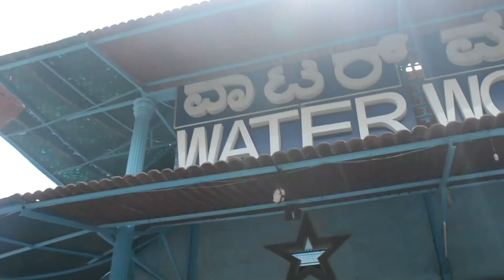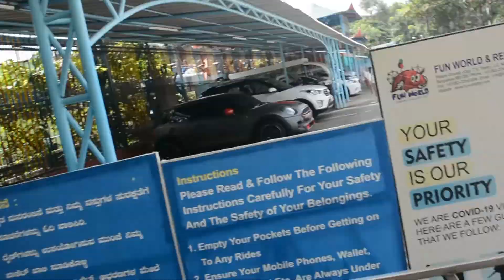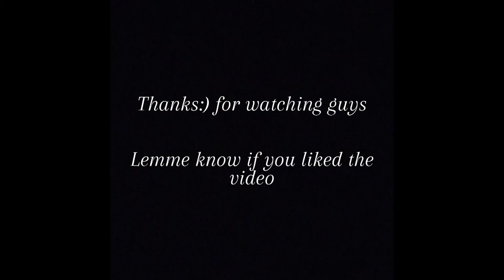SCARIEST RIDE I HAVE EVER BEEN ON!!!!!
It was a fun day with my people do watch it and have fun like we did